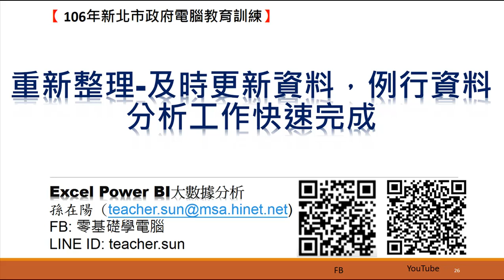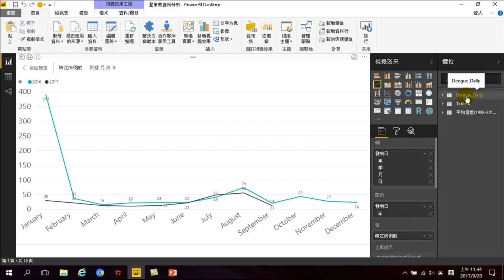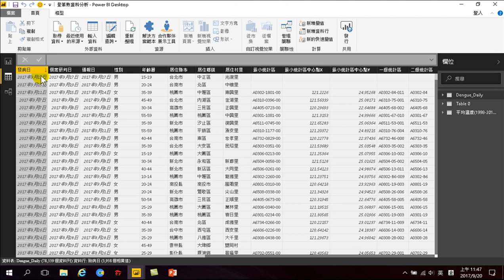26.重新整理-及時更新資料，例行資料分析工作快速完成